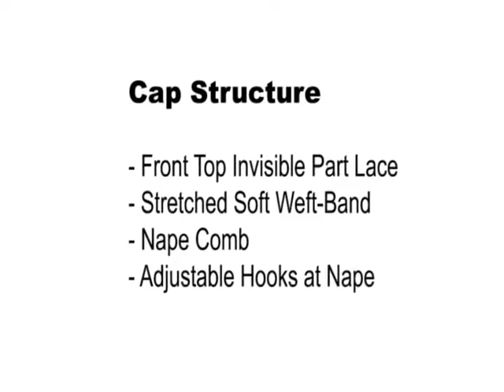Freetress Equal Lace Front Wig Novel - OM23033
Freetress Equal Invisible Part Lace Front Wig NOVEL